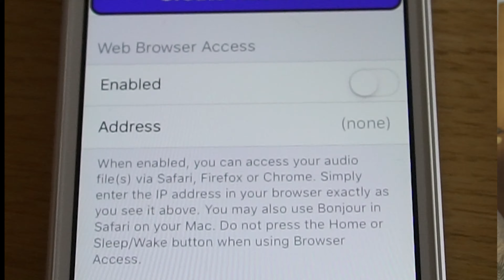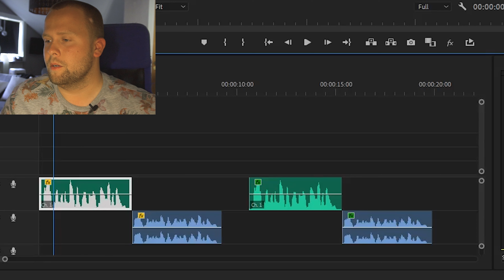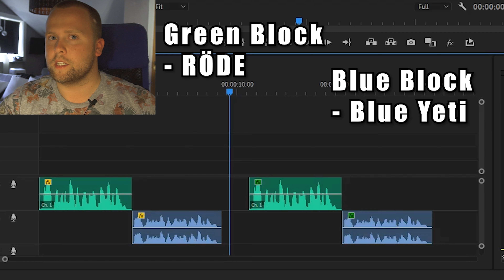WHAT MICROPHONE TO BUY 2020 | Blue Yeti vs. RØDE smartlav+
Don't go with the flow. Be smart and buy a microphone that you can use for several purposes!